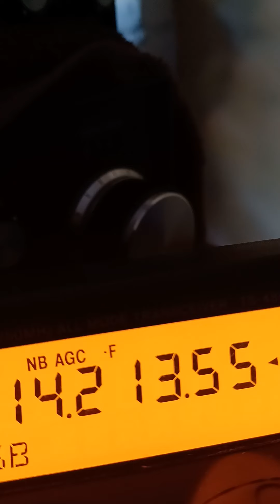United Nations call sign 4U1WB THE WORLD BANK GROUP STAFF AMATEUR RADIO CLUB Washington, DC 20 mtrs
UTC 22:30 November 5, 2021 4U1WB on 20 meters working many stations along with myself here in Claremont, Ca.